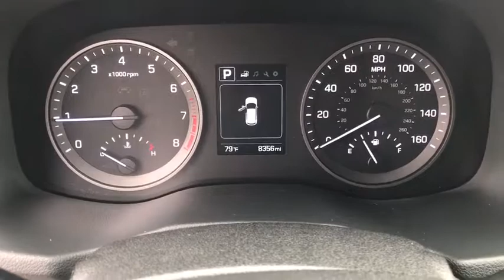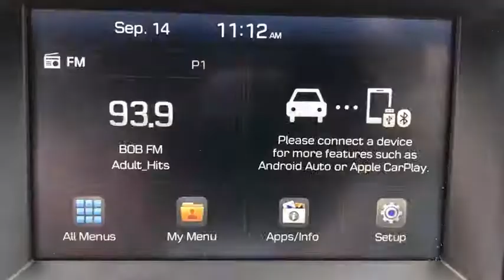2018 Hyundai Tucson Augusta GA, Aiken, SC, Grovetown GA, Evans GA, North Augusta SC TN1630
Coliseum Gray Used 2018 Hyundai Tucson available at Master Automotive. Servicing Augusta, Georgia and Aiken, South Carolina as well as the Grovetown GA, Evans GA, North Augusta SC area.

Master Automotive
3710 Washington Rd

This vehicle is at Master Buick GMC in Augusta, GA.brRecent Arrival! Priced below KBB Fair Purchase Price!brbrTucson SEL, 4D Sport Utility, 2.0L DOHC, 6-Speed Automatic with Shiftronic, FWD, Gray, Gray Cloth, 4-Wheel Disc Brakes, 6 Speakers, ABS brakes, Air Conditioning, Alloy wheels, AM/FM radio: SiriusXM, Axle Ratio: 3.51, Brake assist, Bumpers: body-color, Cargo Net, Cargo Package, Cargo Tray, Delay-off headlights, Dual front impact airbags, Dual front side impact airbags, Electronic Stability Control, Exterior Parking Camera Rear, Four wheel independent suspension, Front anti-roll bar, Front Bucket Seats, Front Center Armrest, Front fog lights, Fully automatic headlights, Heated door mirrors, Heated Front Bucket Seats, Heated front seats, Low tire pressure warning, Occupant sensing airbag, Overhead airbag, Panic alarm, Power driver seat, Power steering, Power windows, Radio: AM/FM/HD Radio/MP3 Audio System, Rear anti-roll bar, Rear window defroster, Rear window wiper, Remote keyless entry, Security system, Speed control, Speed-sensing steering, Split folding rear seat, Steering wheel mounted audio controls, Traction control, Variably intermittent wipers, YES Essentials Cloth Seat Trim. CARFAX One-Owner. Clean CARFAX.brbrOdometer is 29436 miles below market average! Don't pay too much for the vehicle you want...Come on down and take a look at this terrific 2018 Hyundai Tucson. $249 Dealer Fee. - Master Buick GMC -  After We Sell, We Serve Since 1937. Located in beautiful Augusta,GA. Friendly Staff, Savings, Selection, and Effortless Sales Process.